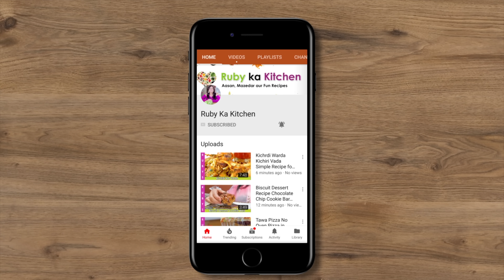Naye Andaaz Mein Jhat Phat Bane Wale Pyare Baingan ki Sabzi Recipe in Urdu Hindi - RKK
Ye hai meri new pyare baingan ki recipe. Umeed hai aapko pasand ayegi!

R&S Family VLOGS  @rnsfamilyvlogs
Shafiq ki Duniya  @shafiqkiduniya
Sana ke Sang  @SanakaySang
Zoey Meets the World  @ZoeyMeetstheWorld